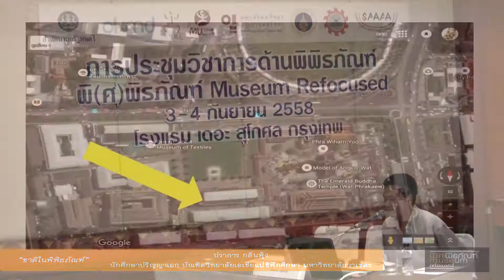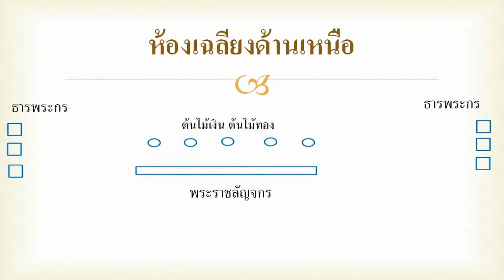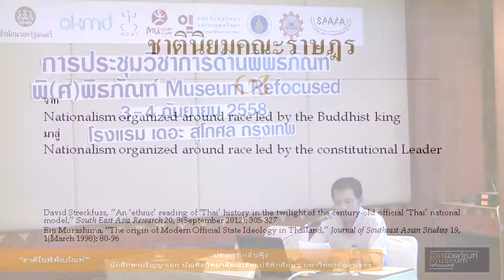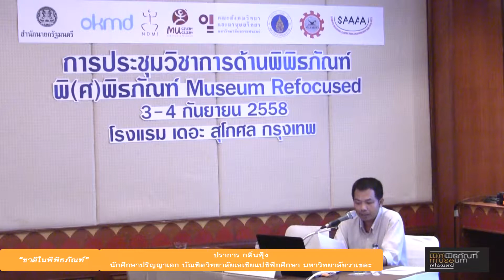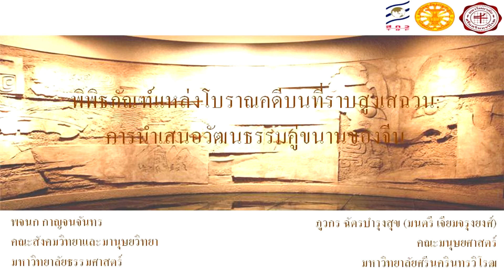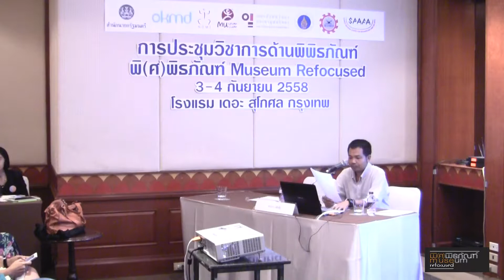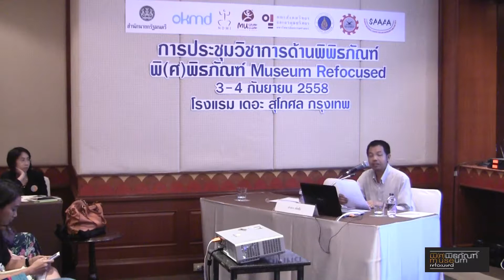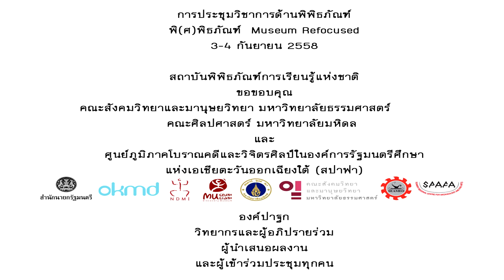ราชพิพิธภัณฑ์กับชาตินิยมคณะราษฎร - คุณปราการ กลิ่นฟุ้ง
หัวข้อ “ชาติในพิพิธภัณฑ์” โครงเรื่องคู่ขนานของความเป็นชาติ

ราชพิพิธภัณฑ์กับชาตินิยมคณะราษฎร
คุณปราการ กลิ่นฟุ้ง
นักศึกษาปริญญาเอก บัณฑิตวิทยาลัยเอเชียแปซิฟิกศึกษา มหาวิทยาลัยวาเซดะ

ดำเนินรายการโดย อาจารย์ศรยุทธ เอี่ยมเอื้อยุทธ และร่วมอภิปราย โดย ผศ.ดร.ทวีศักดิ์ เผือกสม

การประชุมวิชาการด้านพิพิธภัณฑ์ พิ(ศ)พิธภัณฑ์ Museum Refocused
3-4 กันยายน 2558

ณ โรงแรม เดอะ สุโกศล กรุงเทพฯ
จัดโดย สถาบันพิพิธภัณฑ์การเรียนรู้แห่งชาติ